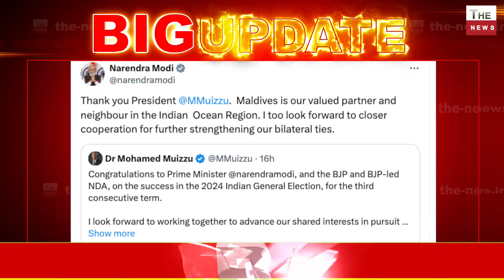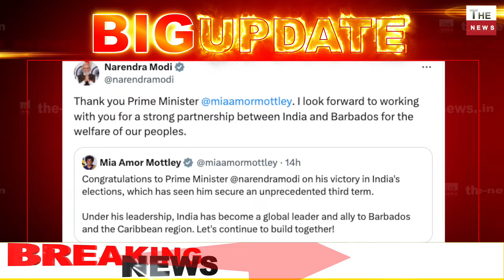इटली PM Giorgia Meloni ने PM मोदी को दी जीत की बधाई मोदी की जीत पर क्या बोली दुनिया Modi